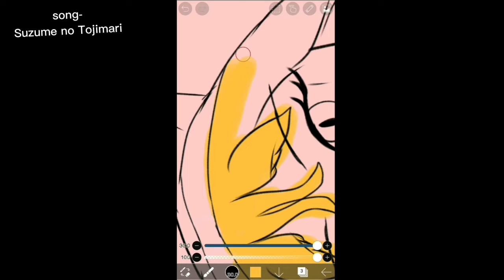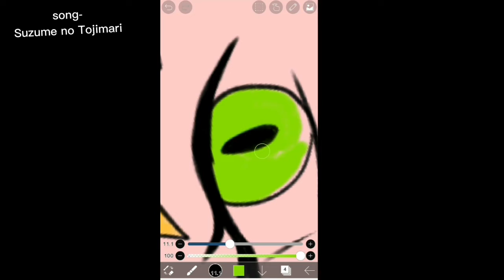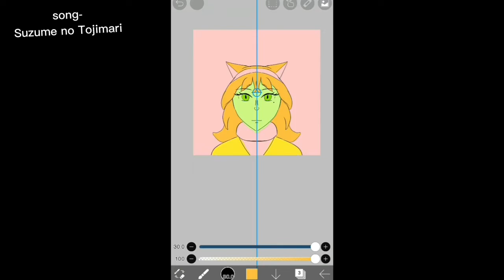Drawing challenge with random colors 🎨